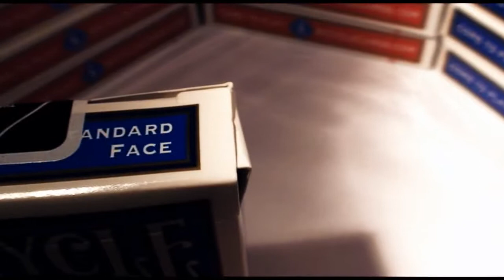Bicycle Playing Cards - ABSOLUT Magic Store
Bicycle é a marca mais conhecida e usada de Cartas
Este é o standard de todos os artistas.
É usado por milhões, e brevemente por ti.
O verso das cartas é mundialmente conhecido, aparece em todo o lado, filmes, internet, etc.
É aconselhado a todos, desde jogadores de poker a pessoas interessadas na magia. É barato e dura, dura, dura.